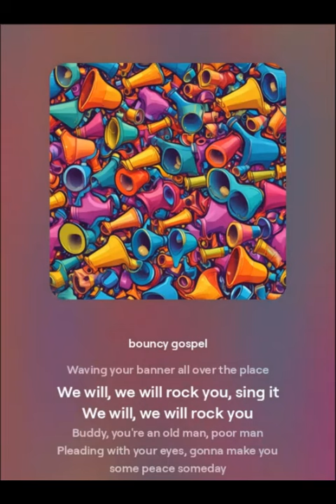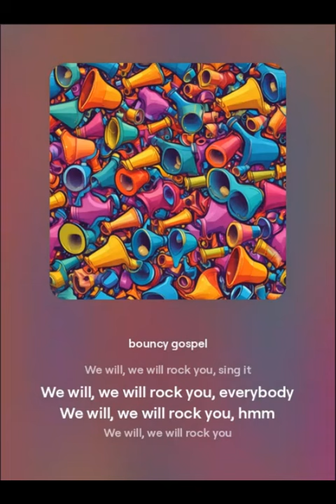Queen - We Will Rock You (Official cover gospel)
Witajcie, drodzy miłośnicy muzyki! Pragniemy zaprosić was na muzyczną podróż, która przeniesie was w czasie i przestrzeni. Czy kiedykolwiek zastanawialiście się, jak klasyczny hymn rockowy "We Will Rock You" brzmiałby, gdyby został odtworzony przez sztuczną inteligencję? Cóż, właśnie to chcieliśmy sprawdzić!

Nasz najnowszy film to nie tylko cover kultowego utworu zespołu Queen, ale także eksperyment muzyczny, który łączy legendarną muzykę rockową z nowoczesną technologią. AI Queen, nasza wirtualna wokalistka, wciela się w rolę frontmana zespołu, niosąc ze sobą energię, pasję i ducha rock'n'rolla. Czy sztuczna inteligencja może przekazać emocje tak samo dobrze jak ludzki wykonawca? Odpowiedzi szukajcie w naszym najnowszym filmie!